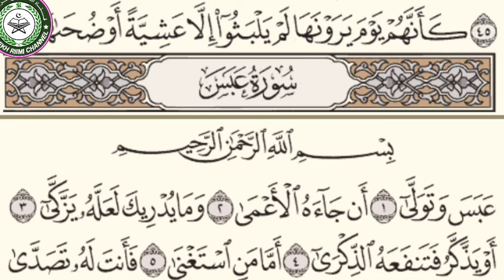Tafsiirka qur aanka kariimka suurada wannaazicaat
Casharkii 3 xaad